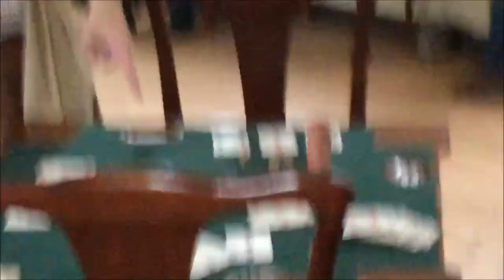Williamsburg History: Raleigh Tavern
This is our tour of the Raleigh Tavern. We went in two groups. This is the first group.